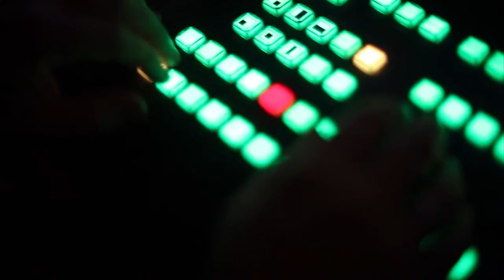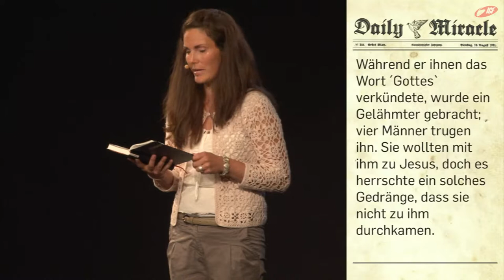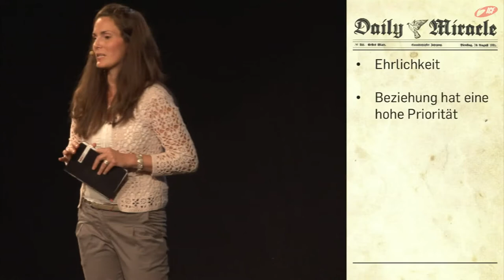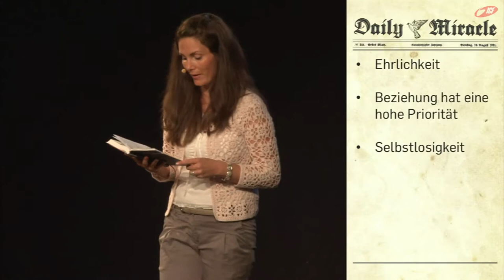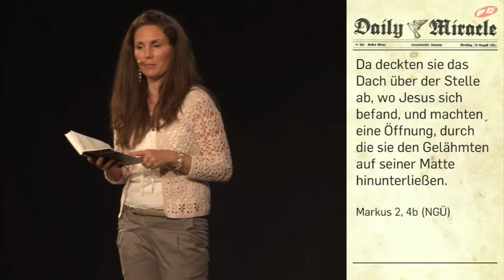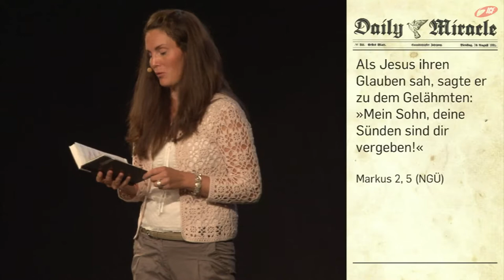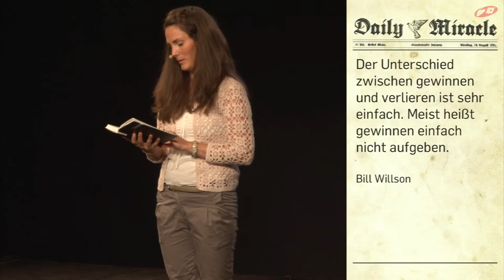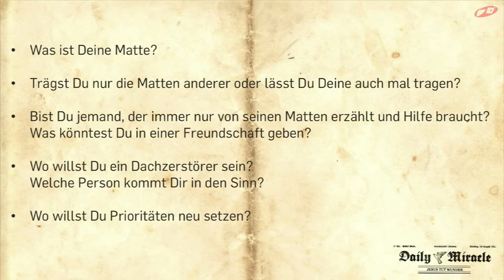Teamgeist erleben (ICF München Videopodcast)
Eine Predigt aus der Serie »Daily Miracle« mit Frauke Teichen vom 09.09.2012

»Jesus tut Wunder -- löst dieser Satz in dir eher Fragezeichen als Ausrufezeichen aus? Was ist denn ein „Wunder"? Und woher nimmt Jesus die Vollmacht, Kranke zu heilen oder Tote ins Leben zurückzuholen? Nutze diese Serie, um einige deiner Fragezeichen in Ausrufezeichen zu verwandeln und dich herausfordern zu lassen, heute selbst Wunder zu erleben und zu bewirken.«